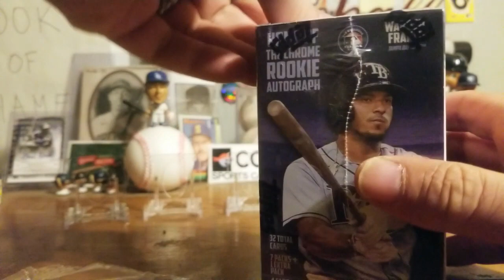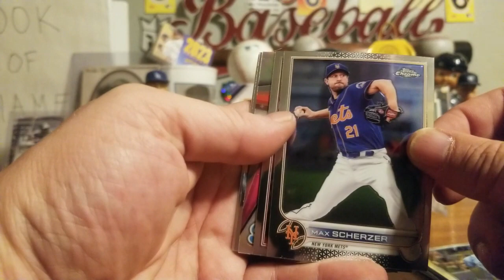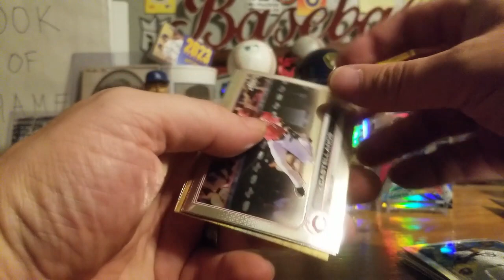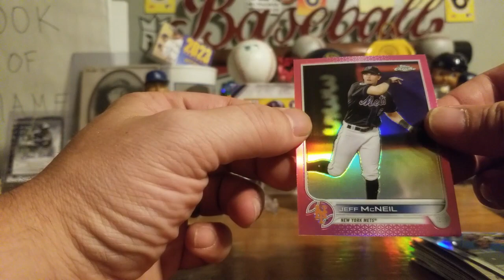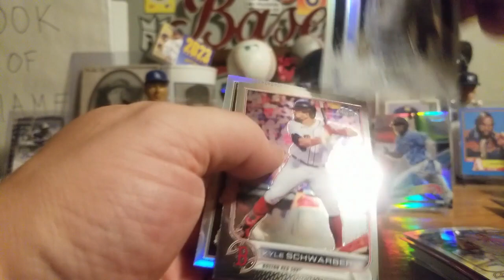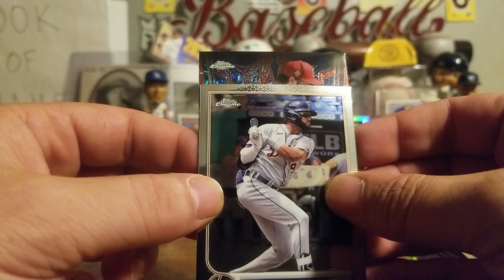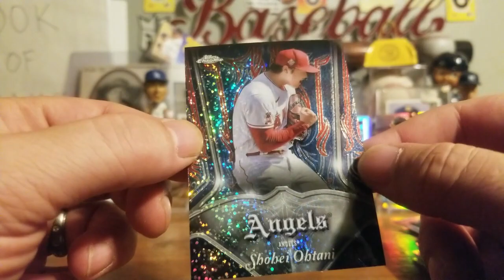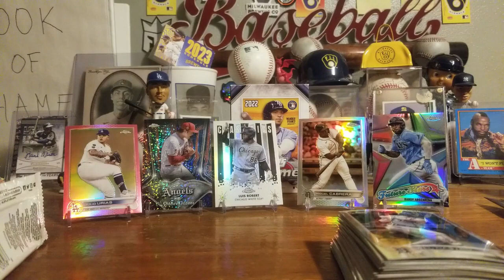DEAL OR NO DEAL?!?!?! PART 2!!!!! ANOTHER SOLO ADVENTURE WITH DRILLER!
Join Driller as he rips open another $16.98 blaster of 2022 Topps Chrome looking for rookies, autos, parallels, etc. This video was filmed 2 months ago, so I apologize for any confusion when discussing players, etc.

KEEP COLLECTING!